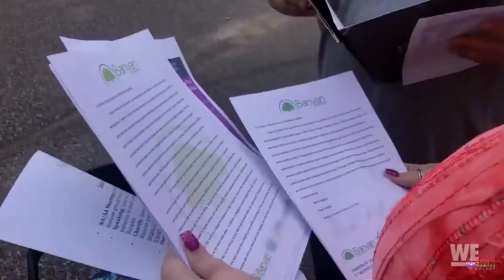Mama June & Geno we have to Be in court in Tomorrow 😱🤷‍♂️Mama June road to redemption